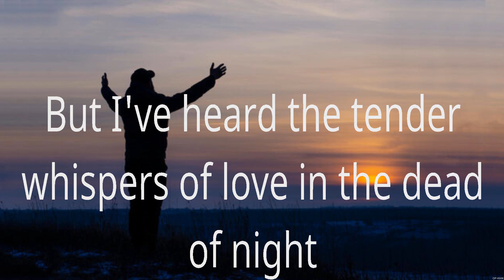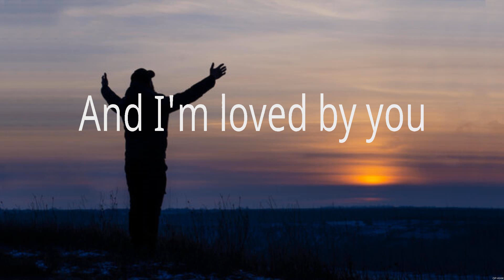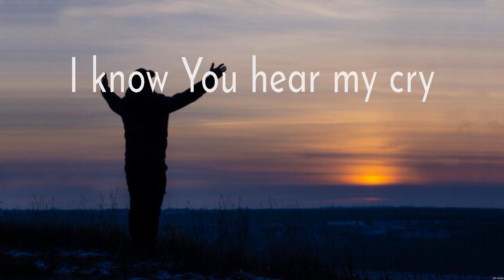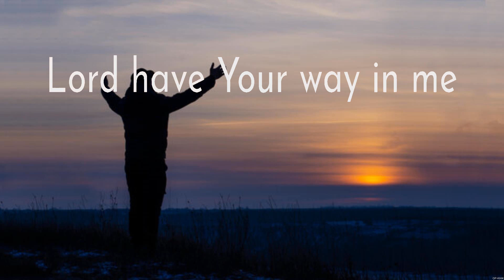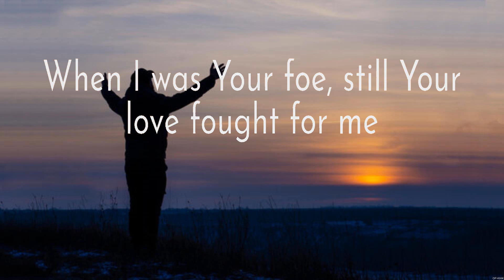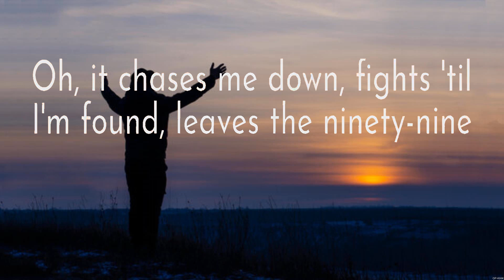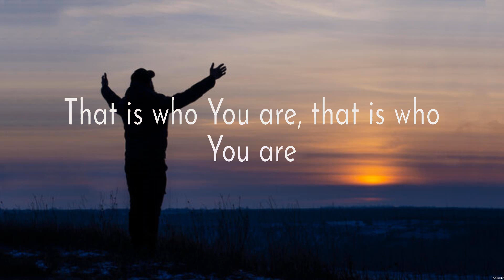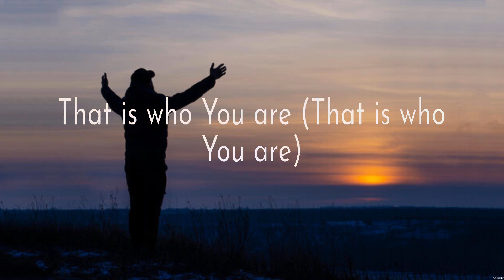Good Good Father - Chris Tomlin (Lyrics) - I Surrender, Reckless Love, Way Maker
1. Good Good Father - Chris Tomlin
2. I Surrender - Hillsong Worship
3. Reckless Love - Cory Asbury
4. Way Maker - Paul McClure